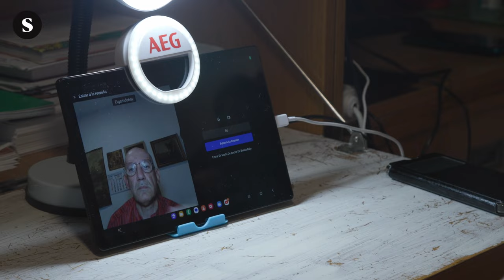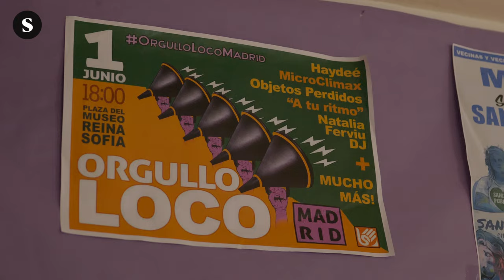Activismo loco. La lucha contra el estigma y la medicalización de las vidas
Cuatro activistas explican en este reportaje qué es el activismo loco y cómo sus planteamientos revolucionan la salud mental.